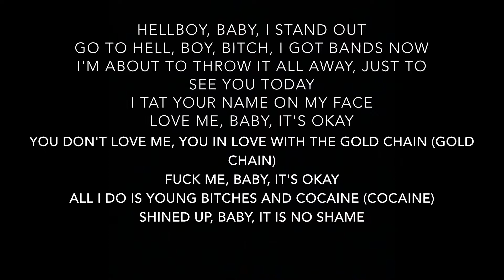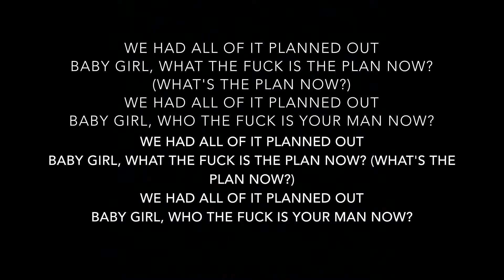Lil Peep - nose ring (Lyrics)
Artist: Lil Peep
Album: HELLBOY

Track Info: “nose ring” is the twelfth track on Lil Peep’s album HELLBOY. It was released on September 25, 2016, and produced by Cian P.
On “nose ring” Peep tells the story of his fluctuating relationship with his ex-girlfriend Emma Harris who is indecisive about whether or not she really wants to be with him.

Producer: Cian P
Writers: Lil Peep, Cian P, Francis Mar, Scott Gross, Michael Pilato, Brian Denevee, Benjamin Perri
Performance Rights: BMI, ASCAP
Label: AUTMNY
Publisher: Lil Peep Music, AWAL, TJ Music Service, The Administration MP, Velocity Future Collections

(Recorded at: Echo Park Avenue, Los Angeles)

Samples:
From Autumn to Ashes - No Trivia

Remix of:
Lil Peep - nose ring (Demo)